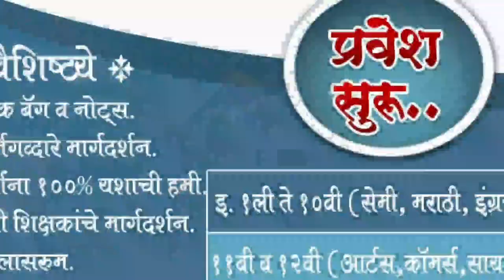कल्याणात अचानक बसचा ब्रेकफेल ; संरक्षक भिंत तोडून बस कोसळली गाड्यांवर